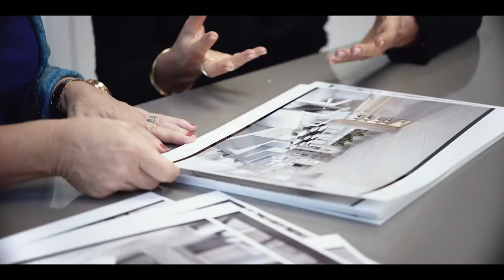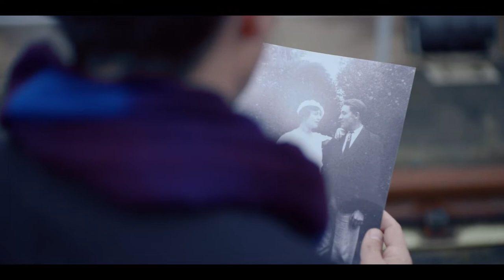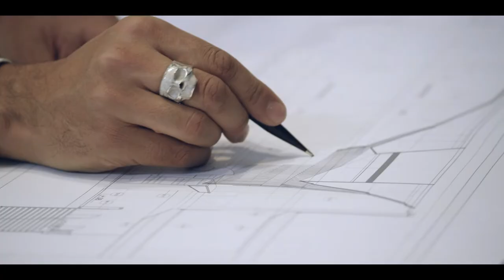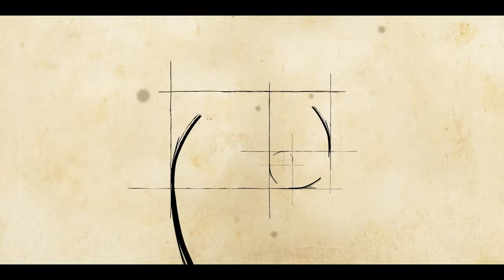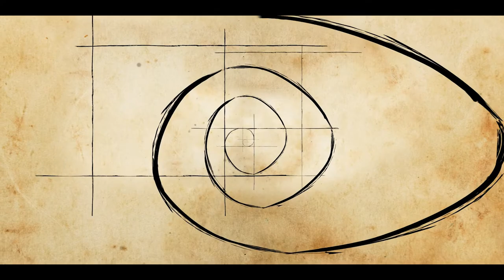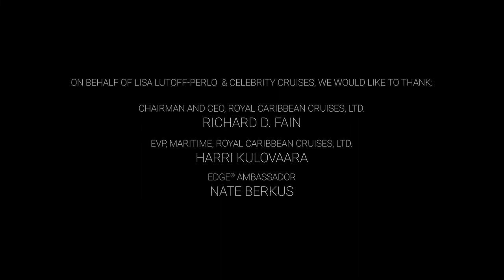The Making of the Celebrity Edge.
“The Making of Edge” is a 30-minute behind-the-scenes documentary produced in partnership with award-winning production agency Artex Productions and hosted by Nate Berkus, Edge Ambassador, that provides an inside look at the journey of the creation of Celebrity Edge.